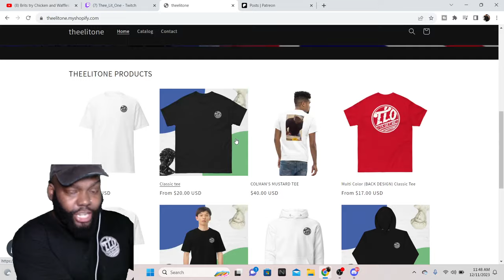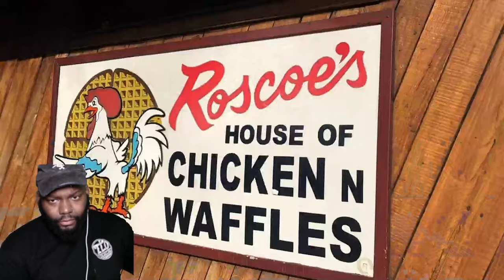CHICAGO DUDES REACTION TO Brits try Chicken and Waffles with Try Guy Keith!